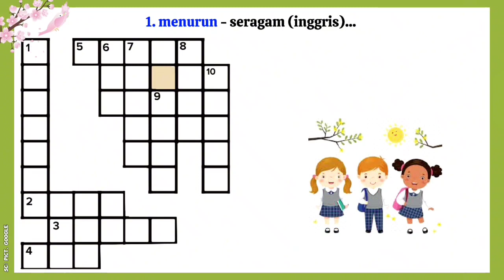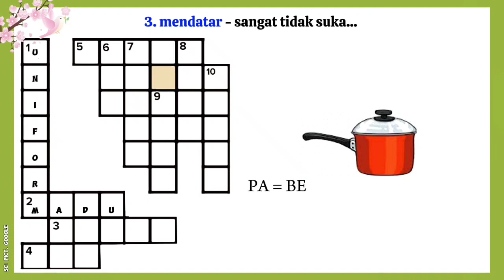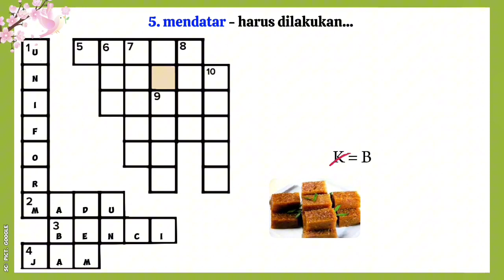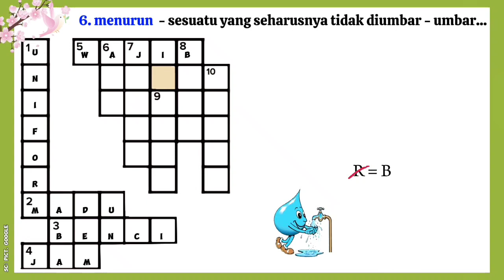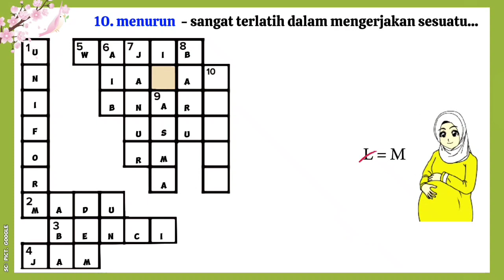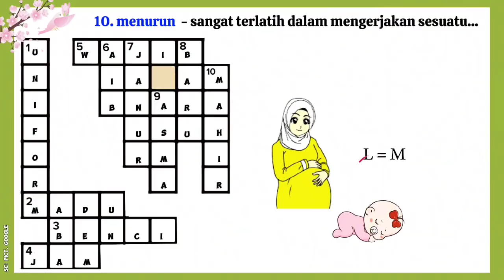JAWAB SALAH JUGA GAK MASALAH. TTS PART 73 seruseruan SC: PICT. GOOGLE